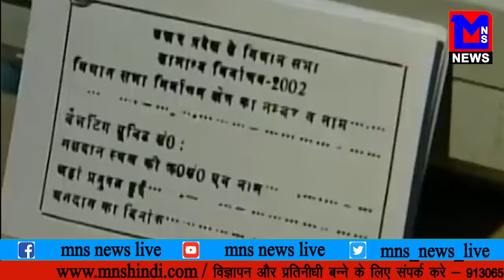MNS NEWS LIVE IN HINDI EVM हैक के बारे में अमेरिका से लंदन पत्रकारों से स्काइप के जरिये बात